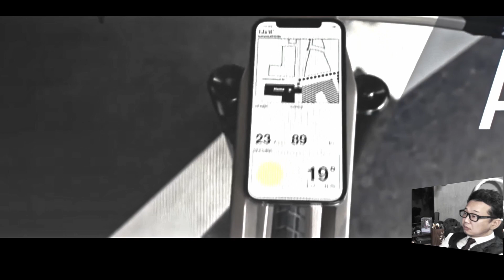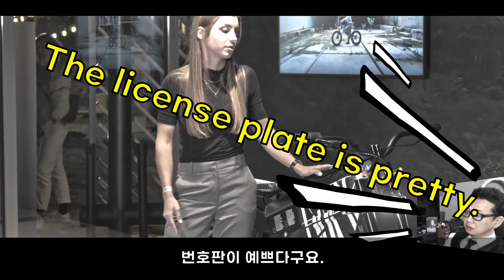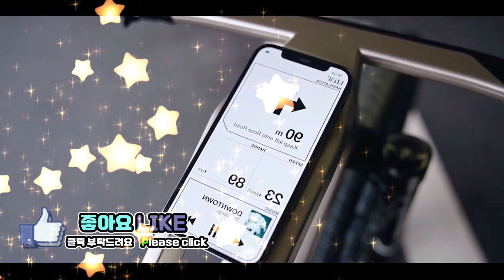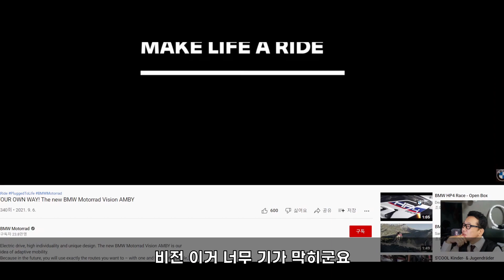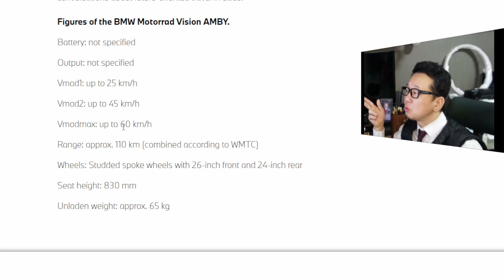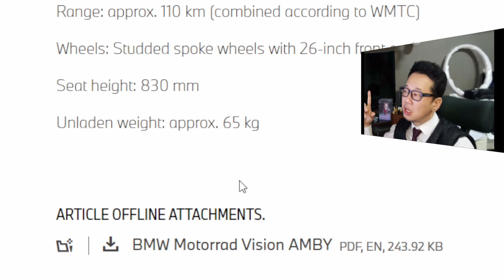백마탄 왕자님이 쌍검을들고 나왔습니다. The BMW i Vision AMBY.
BMW i 비전 AMBY의 성능 데이터
배터리: 2,000 Wh
충전 시간: 3시간(고속 충전)
Vmod1:      최대 25km/h / 15.5 mph
Vmod2:     최대 45km/h / 28 mph
Vmodmax:   최대 60km/h / 37 mph
레인지:
300 + km / 186 + 마일 (최대 25km / h / 15.5 mph Vmax)
180km / 112 마일 (최대 45km /h / 28 mph Vmax)
75km / 47 마일 (최대 60km /h / 37 mph Vmax)

휠 베이스: 1160mm(프레임 사이즈 M/L)
서스펜션 여행: 120mm 전면 및 후면
무게: 약 30kg